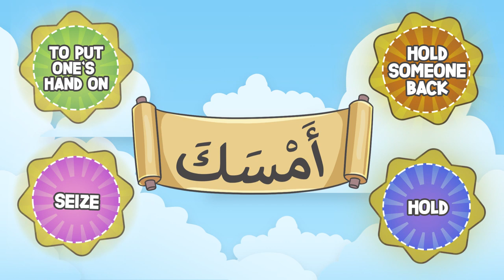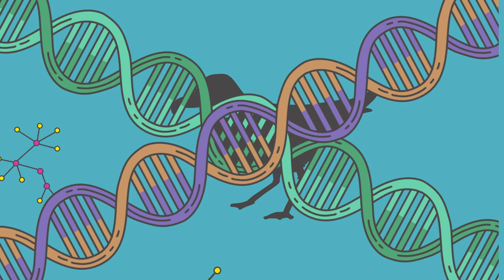The Flight of Birds | Miracles of The Quran | Mindblowing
THE FLIGHT OF BIRDS
Regarding the flight of birds the Qur’aan says:
“Do they not look at The birds, held poised In the midst of (the air And) the sky? Nothing Holds
them up but (the power Of) Allah. Verily in this Are Signs for those who believe.” [Al-Qur’aan
16:79]
A similar message is repeated in the Qur’aan in the verse:
“Do they not observe The birds above them, Spreading their wings And folding them in? None
can uphold them Except (Allah) Most Gracious: Truly it is He That watches over all things.” [Al-
Qur’aan 67:19]
The Arabic word amsaka literally means, ‘to put one’s hand on, seize, hold, hold someone
back,’ which expresses the idea that Allah holds the bird up in His power. These verses stress
the extremely close dependence of the birds’ behaviour on Divine order. Modern scientific data
has shown the degree of perfection attained by certain species of birds with regard to the
programming of their movements. It is only the existence of a migratory programme in the
genetic code of the birds that can explain the long and complicated journey that very young
birds, without any prior experience and without any guide, are able to accomplish. They are also
able to return to the departure point on a definite date.
Prof. Hamburger in his book ‘Power and Fragility’ gives the example of ‘mutton-bird’ that lives in
the Pacific with its journey of over 15,000 miles in the shape of figure ‘8’. It makes this journey
over a period of 6 months and comes back to its departure point with a maximum delay of one
week. The highly complicated instructions for such a journey have to be contained in the birds’
nervous cells. They are definitely programmed. Should we not reflect on the identity of this
‘Programmer’?